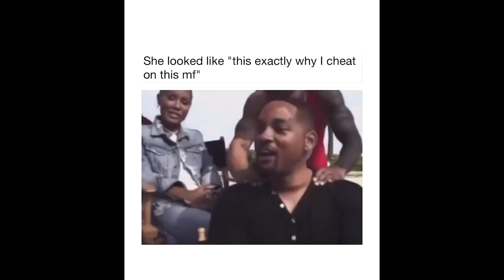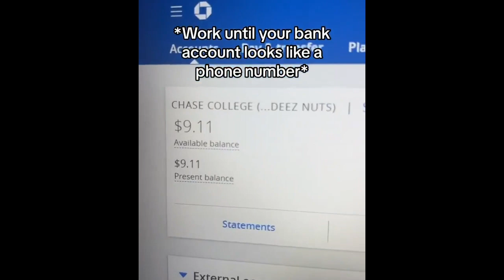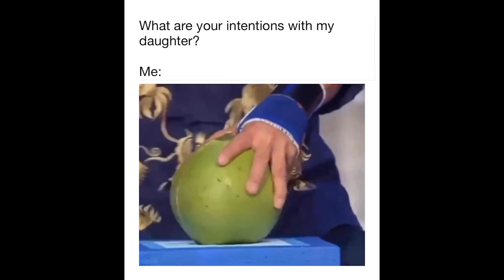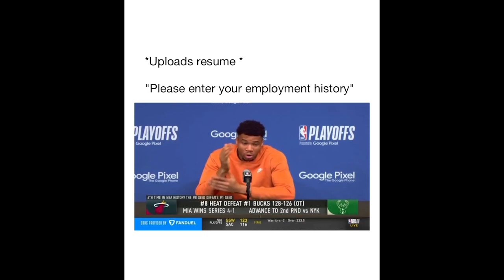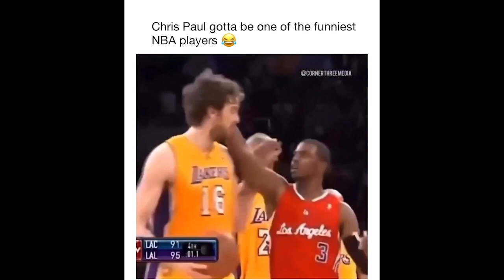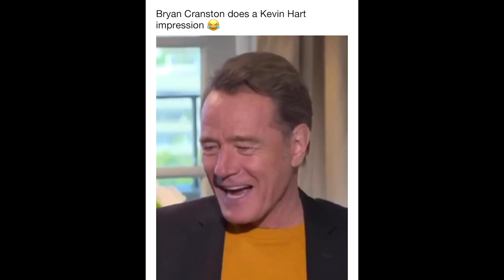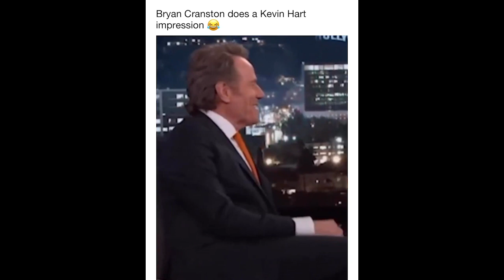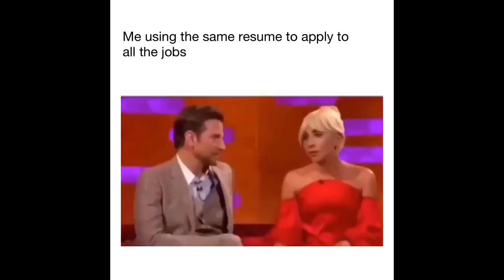Try Not To Laugh Hood Vines Compilation 2023 #1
10 Min Of Hood Vines Compilation 2023 Part 4
here is the best hood vines from june 2023.

500 likes for a new hood vines video!